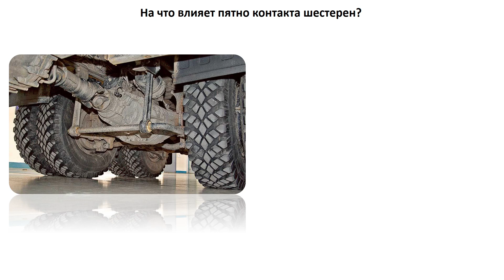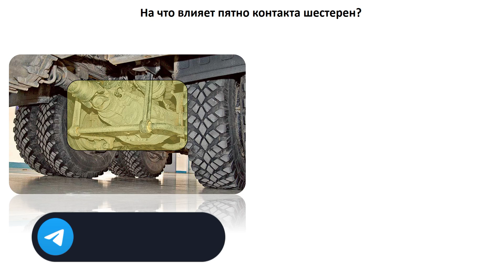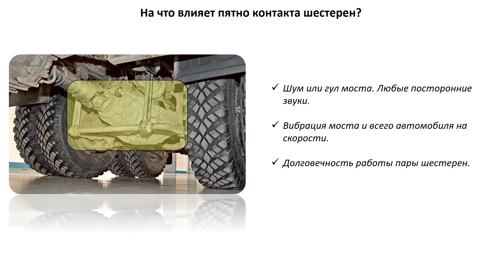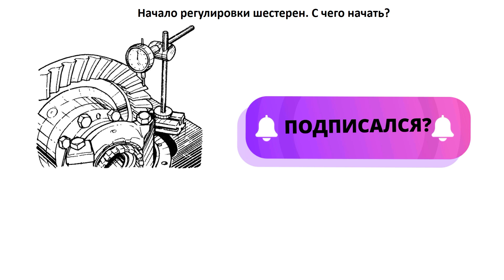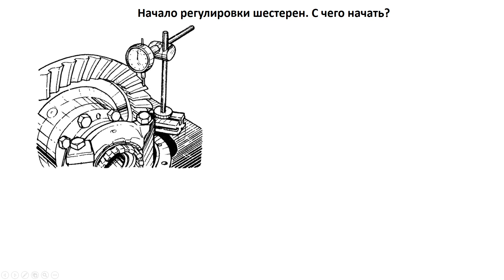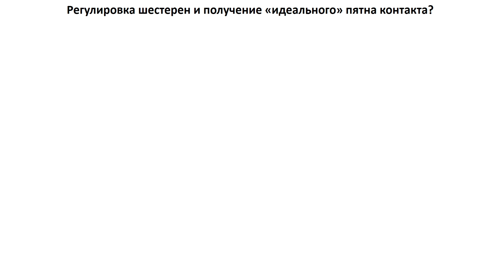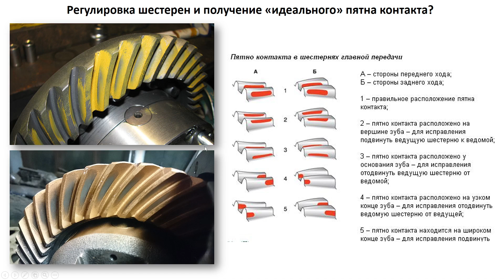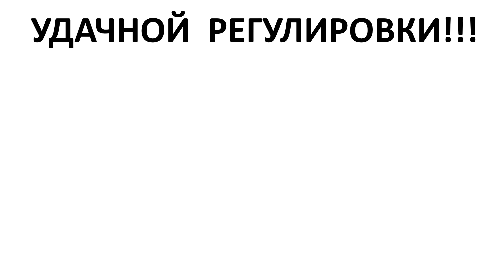Регулировка пятна контакта шестерен редуктора. ПРОСТО и ПОНЯТНО!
В видео я постараюсь, как можно проще рассказать про регулировку пятна контакта сопрягаемых шестерен ведущего моста автомобиля. Посмотрев это видео у тебя не должно остаться вопросов.
Сегодня вы увидите:
00:00 ➤ Введение
00:35 ➤ На что влияет пятно контакта сопрягаемых шестерен?
02:28 ➤ Устройство ведущего заднего моста.
03:28 ➤ С чего начать регулировку шестерен редуктора. Боковой и радиальный зазор.
06:08 ➤ Как с помощью регулировки получить идеальное пятно контакта
Что такое пятно контакта главной пары? Как осуществляется регулировка пятна контакта редуктора ведущего моста? Да, действительно, в каждых сопрягаемых колесах есть пятно контакта, которое показывает насколько шестерни удачно установлены и изготовлены. После сборки пятно контакта редуктора позволяет получить окончательный результат сборки. И правильная регулировка шестерен позволит им работать правильно и долго, уверяю вас ремонт потребуется нескоро. В каждом производстве, регулировка зацепления шестерен главной передачи занимает весьма достойное место. Для смещения пятна контакта может потребоваться регулировка ведущей шестерни, а возможно и ведомой. Стоит отметить, что регулировка шестерен главной передачи, тема не сложная, но мало освещается в учебных заведениях. Иногда, регулировка шестерней редуктора не позволяет получить приемлемого "идеального" пятна контакта, но это уже другая история. А так, регулировка пятна контакта редуктора имеет несколько последовательных действий и все мы их рассмотрим. С помощью таких методов можно отрегулировать как передний ведущий мост, так и аналогичный ведущий мост автомобиля. Тут технология машиностроения нам подскажет все с помощью ГОСТов.